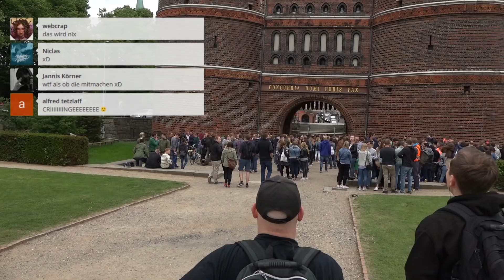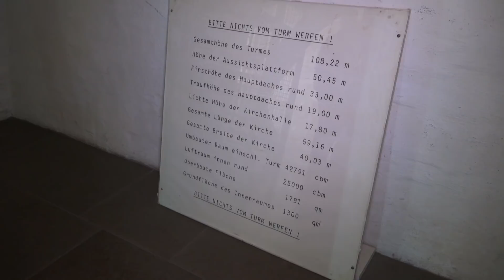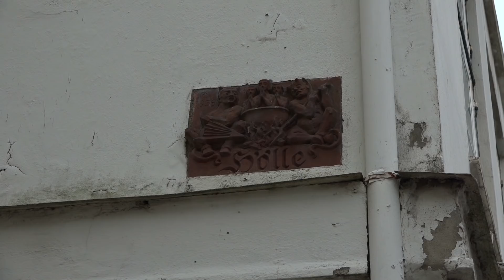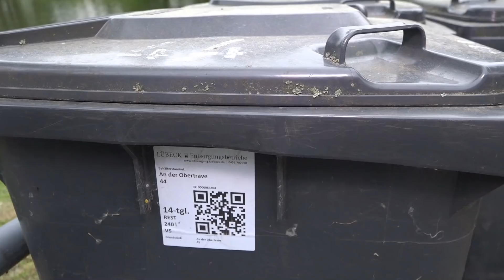Lübeck | 17.5.18 | Zusammenfassung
LIVE jeden Donnerstagabend 18-22 Uhr wohin ihr mich hinschickt. - inklusive GPS-Position und Orts-Abstimmung für nächsten Donnerstag!

Meine Mailadresse für exe-Dateien, Feedback und Co: - unter dieser Adresse wird jede Mail bearbeitet (wenn auch manchmal erst nach vielen Tagen)

Unterstütze meinen Kampf gegen die Datenvolumenkosten
für einen Ort oder eine Durchsage spendest